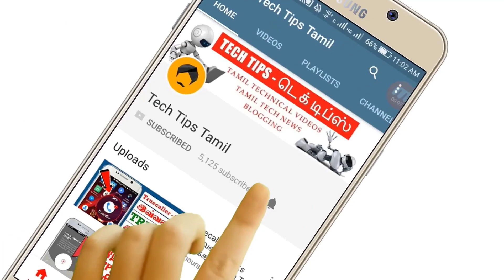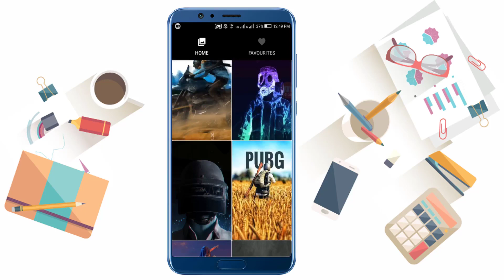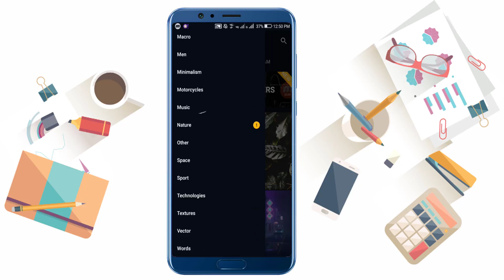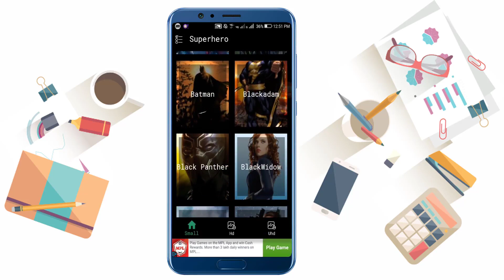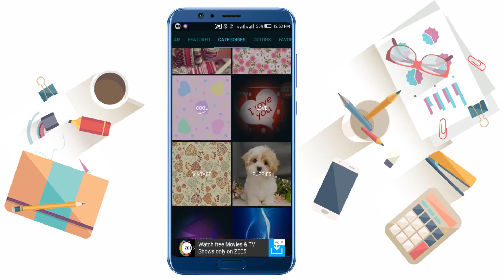4 சூப்பர் APPS | Top 4 Best Wallpaper Apps for FREE - Tech Tips Tamil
4 சூப்பர் APPS | Top 4 Best Wallpaper Apps for FREE - Tech Tips Tamil

▶▶ Top 4 BEST Wallpaper APPS ◀◀

▶▶ MORE INTERESTING VIDEOS TECH TIPS TAMIL ◀◀